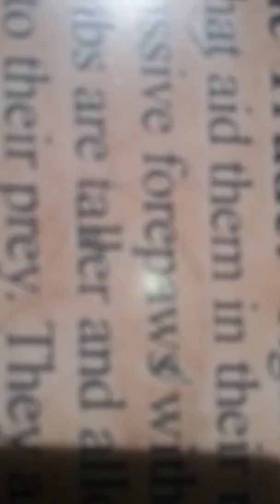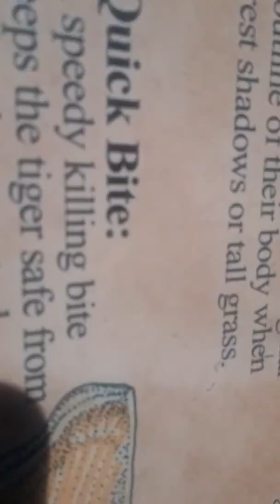Mike the tigers final moments